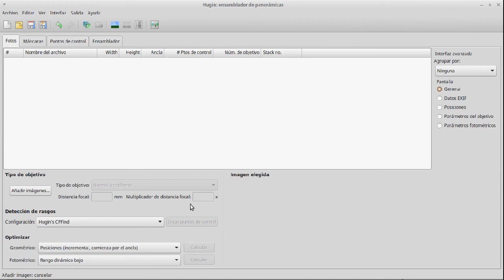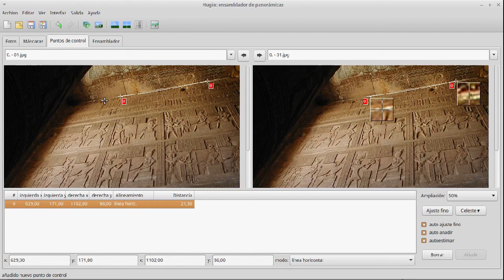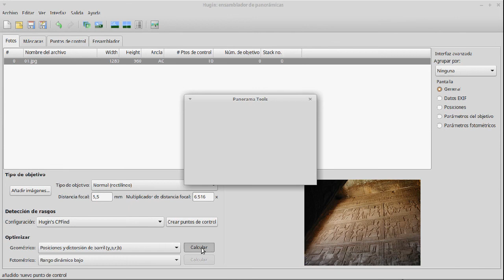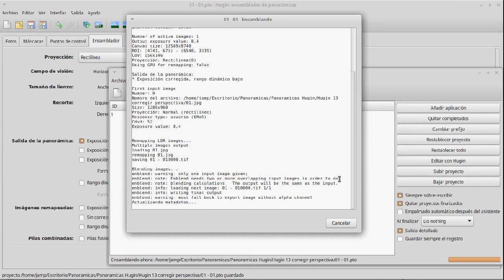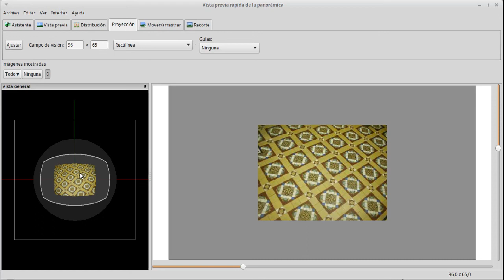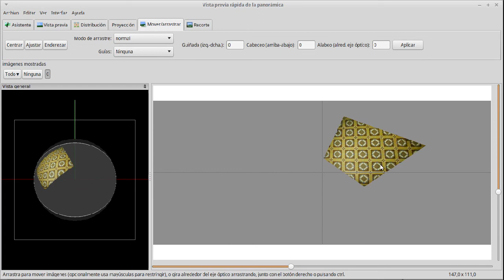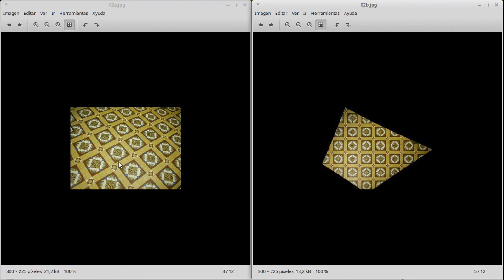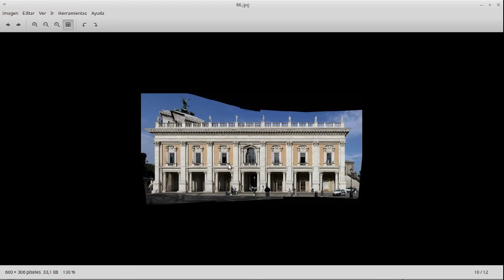Hugin 13 Corregir perspectiva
Aunque los programas de edición fotográfica suelen incluir herramientas para efectuar correcciones de perspectiva, si deseamos una corrección más exacta, podemos obtenerla con Hugin.